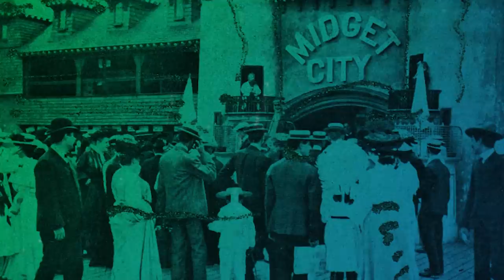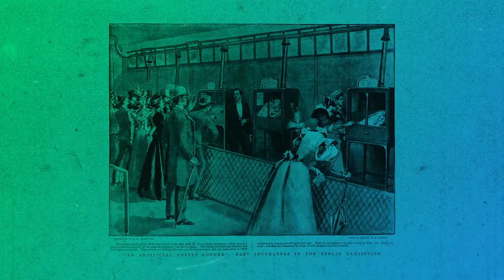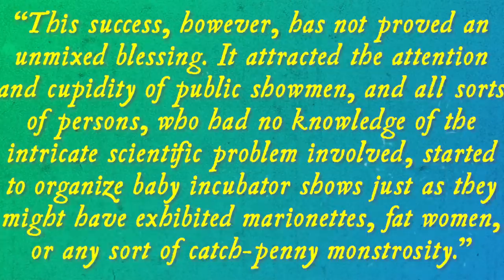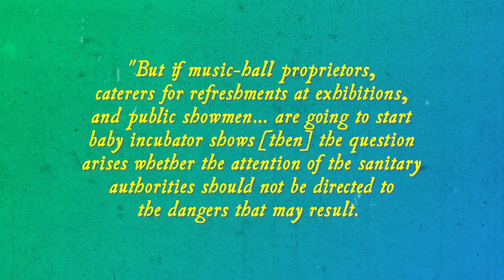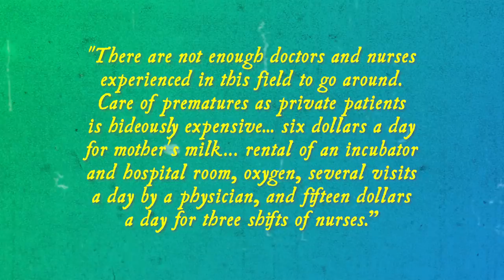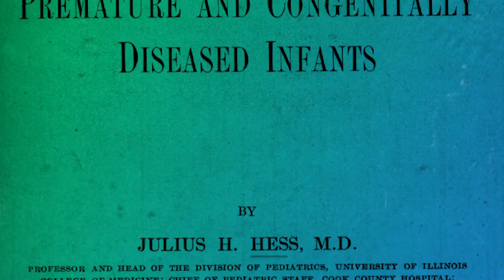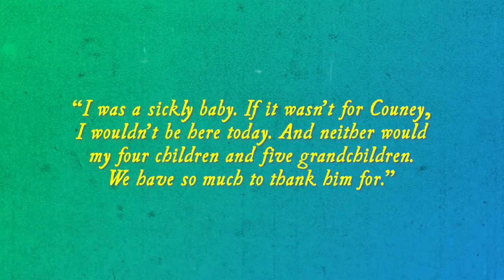The Forgotten Carnival Sideshow That Saved Countless Babies' Lives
If you were to visit New York’s Coney Island in the early 20th Century, you would have found no shortage wonderful amusements to occupy your time. You could swim in the ocean, enjoy an ice cream or a hot dog, or brave the death-defying mechanical rides of the island’s three giant amusement parks. If you were feeling more adventurous, you could take in such spectacles as a Boer War battle reenactment starring a thousand soldiers, a burning building being extinguished by firefighters, reenactments of the eruption of Mount Vesuvius and the 1889 Jonestown Flood, or sideshow attractions like Lilliputia,  a village inhabited entirely by little people. But amid this “anything goes” carnival atmosphere, one attraction would have seemed rather out of place. For a 25-cent admission fee, you could enter a sterile room attended by white-gowned nurses, in which dozens of tiny premature babies, weighing only a pound or two, lay swaddled inside glass-doored incubators. This strange exhibit was among the most popular on the island, drawing thousands of visitors every day to witness this miracle of modern medicine. But this was not some crass parody or even an advertisement for New York City hospitals; incredibly, for nearly half the Twentieth Century the Incubator Exhibit at Coney Island was among the only dedicated neonatal care facilities in the United States, taking in thousands of desperate cases that no other hospital could care for. This strange combination of hospital ward and carnival sideshow was the life’s work of a mysterious German immigrant named Dr. Martin Couney, who for nearly fifty years defied the Medical Establishment and helped give thousands of premature infants a fighting chance at life.